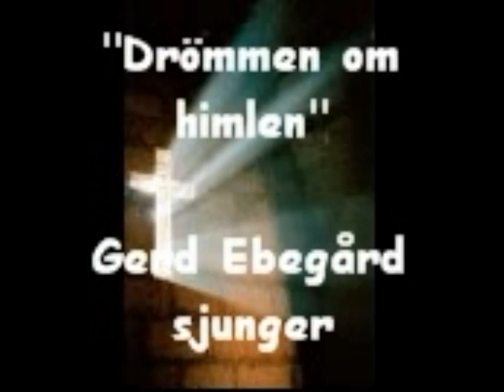Drömmen om himlen/ My dream of heaven - Gerd Ebegård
"My dream of heaven"/ "Drömmen om himlen" sjunges av Gerd Ebegård, till foto av Anitha Kvamme.